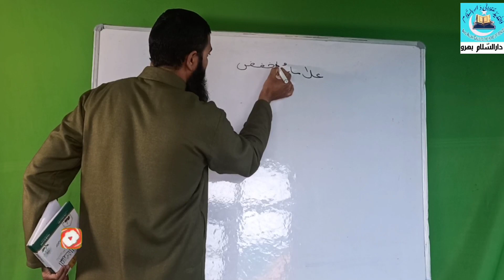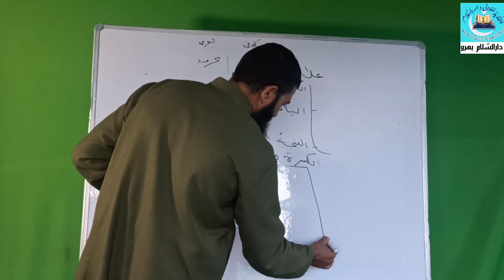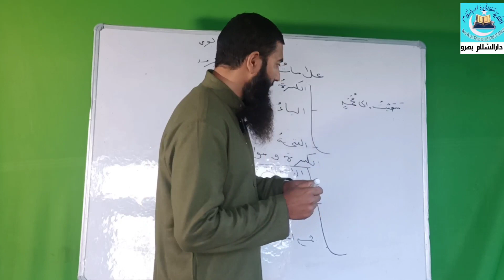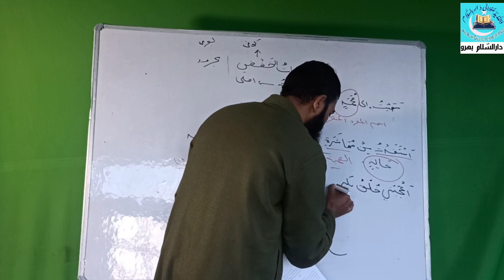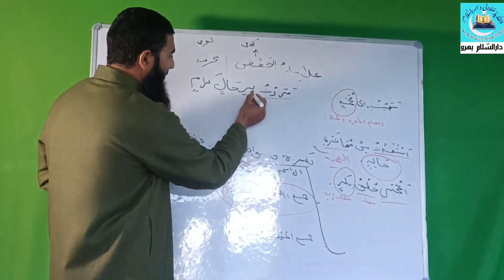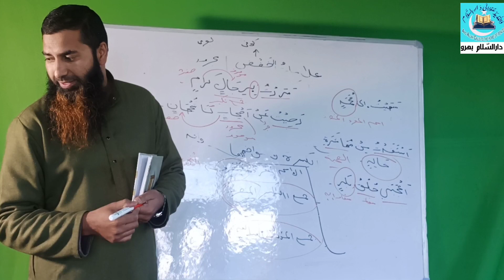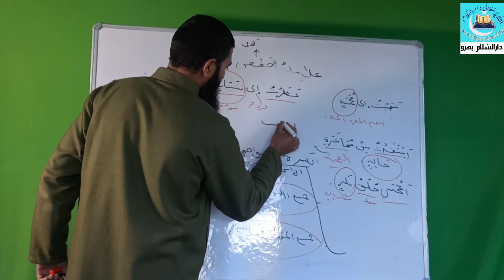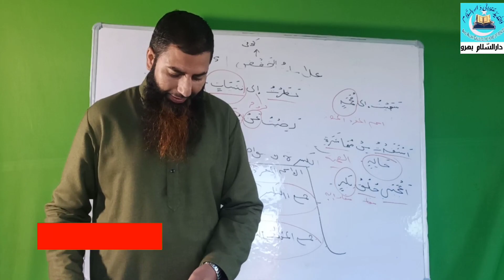التحفة السنية بشرح المقدمة (26) علامات الخفض